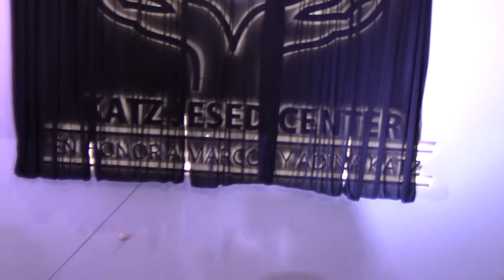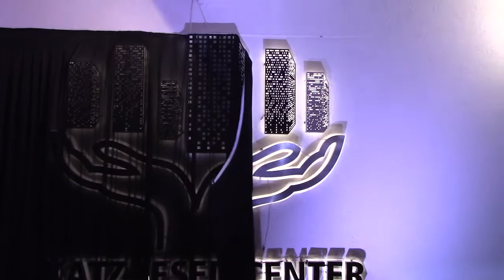KAtz Jesed Center para toda la comunidad Judía de México 35